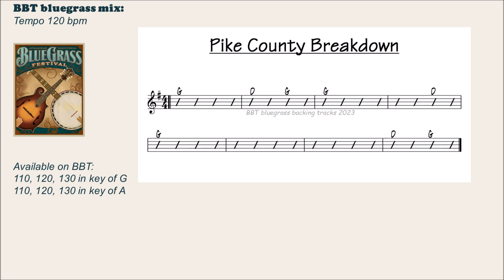Pike County Breakdown 120 bluegrass backing track in G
PIKE COUNTY BREAKDOWN practice track in G   Fast Tempo 120 BPM
Available in 110, 120 ,130 in key of G and A